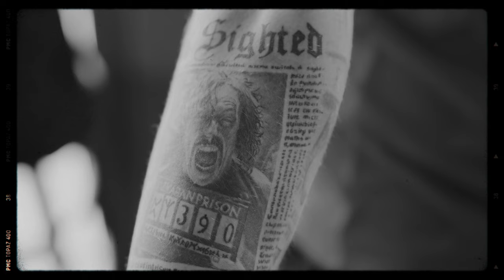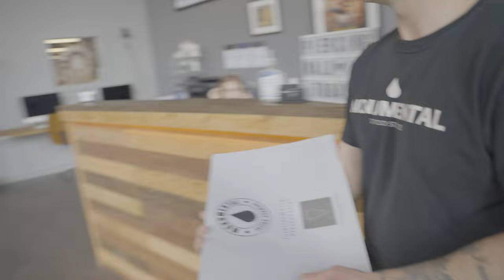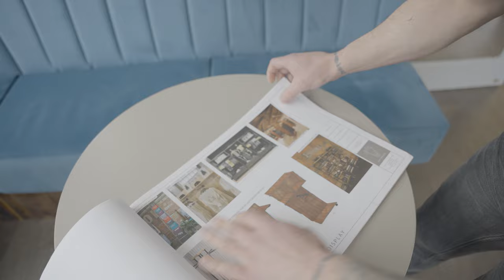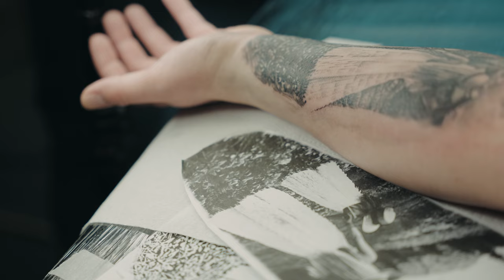Monumental TV Series 2 Episode 2 | New Places, New Faces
Aaron gives us a tour of the Ipswich studio. We see more new faces. Wilf tattoos a rose on his clients hand with some assistance from Aaron and Alice continues her clients safari thigh piece.

Go check out to see our artists portfolios and to see our studios.